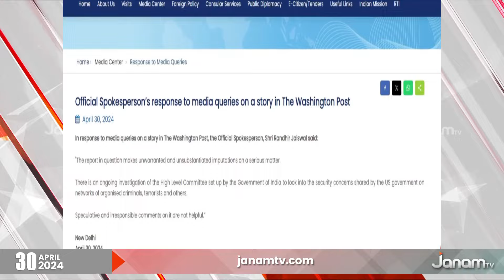MAHABHARATHAM 2024 | ELECTION NEWS 2024 | JANAM TV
ANCHOR : DHRISHYA